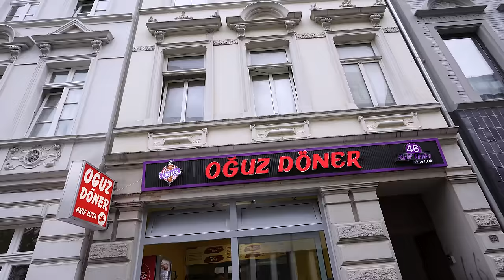Einer der BESTEN DÖNER DEUTSCHLANDS (Warum kennt den keiner?)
Mal wieder bin ich es der euch in dieser Folge einen spitzen Klasse Döner zeigen darf, den bislang niemand auf Youtube gezeigt hat. Mir ist es ganz besonders wichtig weiterhin aktiv zu bleiben und euch auf der Suche nach dem besten Döner Deutschlands nicht jede Woche die gleichen Adressen zu präsentieren.

Meine Produkte:
Saftig-Shop.de
Code: Holle10
Oguz Döner & Pizza Afsin:
Adresse: Krefelderstr. 20, Kapitelstraße 35, 41460 Neuss
(Der Döner wo ich war, ist eine Straße weiter)
Gute Arbeiter:
Finales Video: Filmjohann